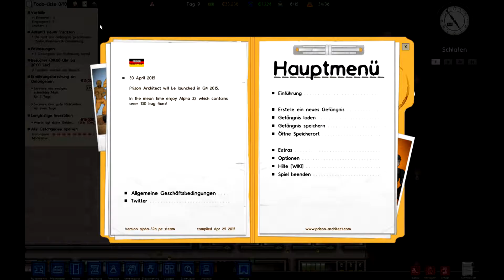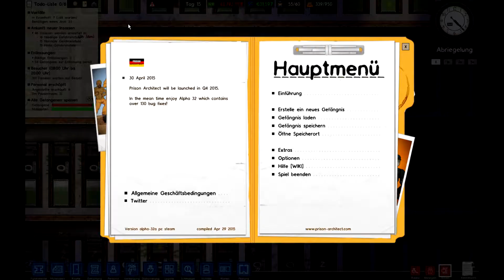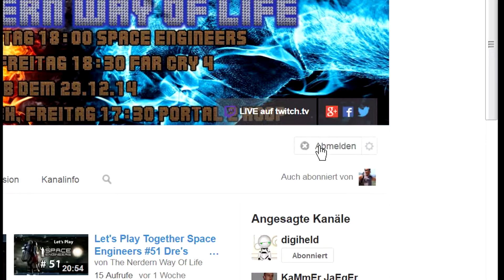#9 Ein kleiner Einblick in das eckligste Gefängnis auf ganz Youtube Let's Play Prison Architect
Let's Play Prison Architect aber ohne Hose! German
Prison Architect
Ein Gefängnis-Bau-imulator von Introversion Software  (2012)

Beschreibung:
Prison Architect ist ein Simulator von Introversion Software, in dem man die Aufgabe als Architekt hat, ein florierendes Gefängnis aufzubauen. Dazu gehören nicht nur die Mauerblümchen, um die man sich kümmern muss, man muss ebenfalls sowohl die Finanzen als auch die Bedürfnisse der Inhaftierten beachten. Dabei bieten sich dem Spieler eine Vielzahl an Möglichkeiten.

Prison Architect befindet sich momentan in der Alpha. Die Updates werden laut vergangener Erfahrungswerte immer zum Ende des Monats veröffentlicht.